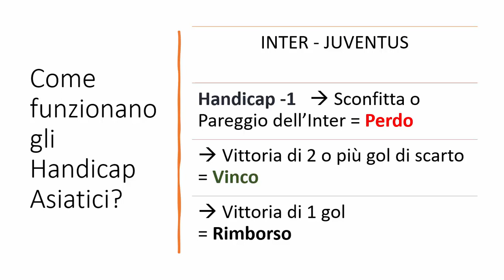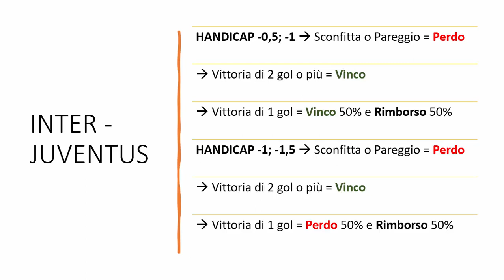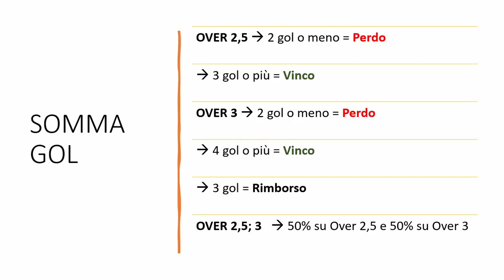Handicap asiatici e Somma Gol cosa sono e come funzionano con le scommesse e nel trading sportivo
In questo video inizio a parlare degli Handicap Asiatici e di altre modalità di scommessa un po' più sofisticate.

Si tratta di un primo video di una serie sull'utilizzo di queste modalità di negoziazione di ordine, utilissime per la normale speculazione, per il Betting generale e per il trading sportivo